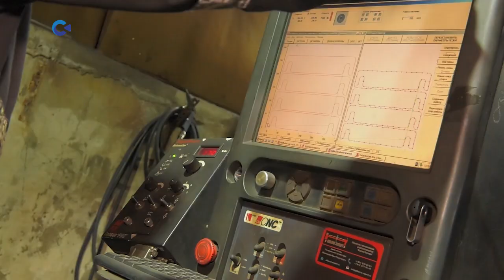Предприятие «Констан» изготавливает станки и внедряет в процесс новые технологии